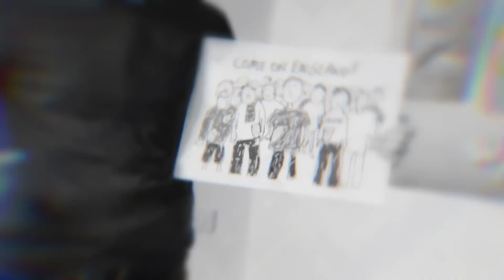SOUTH KOREA 2-3 GHANA Best Bits | WORLD CUP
Best Bits as Ghana beat South Korea 3-2